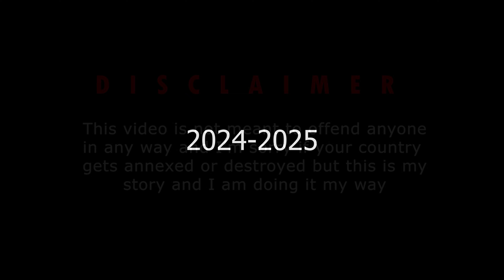(OLD)AFOTW pt5: Recovery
this is the post ww3 episode now!